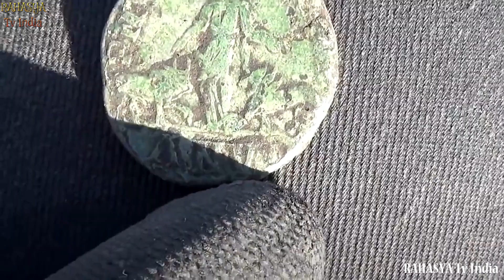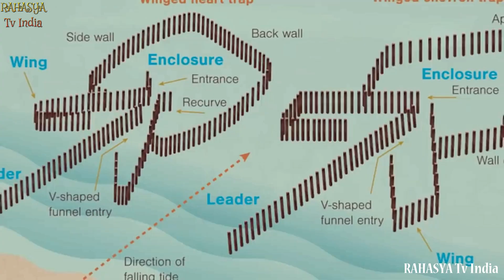वैज्ञानिक भी है हैरान || Creepy Recent Archaeological Discoveries